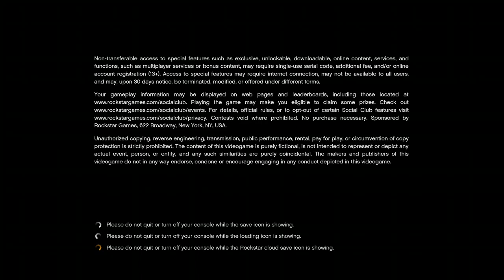FAKE BUTTER BARN!!!!!